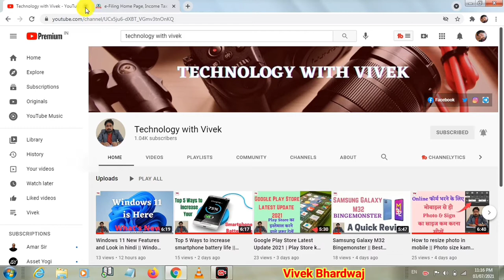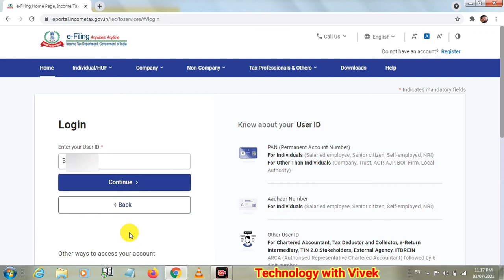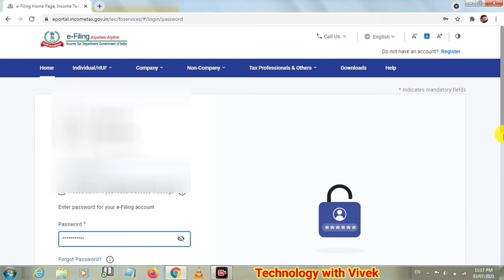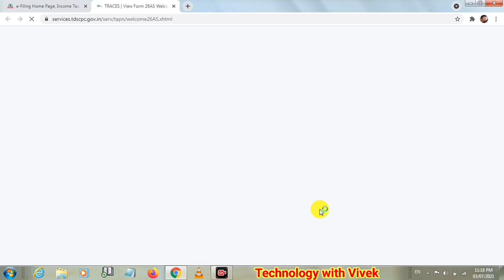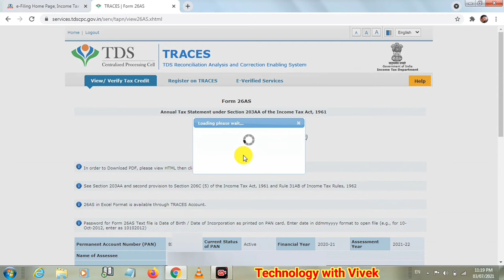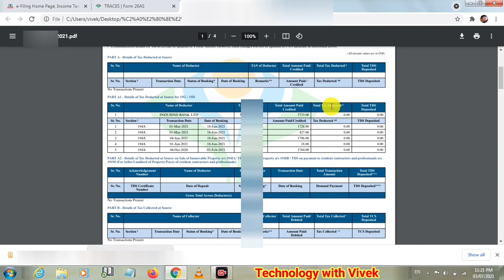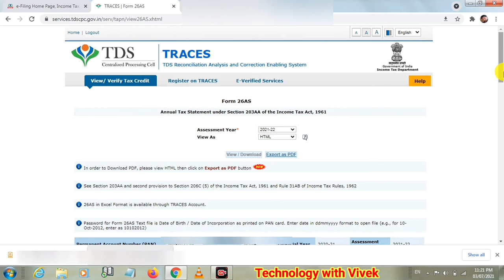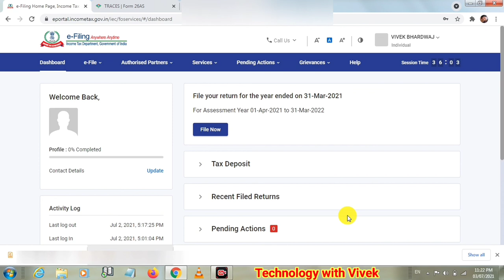How to check TDS Online in 2021 || ऑनलाइन अपना टीडीएस कैसे देखें || TDS Check by PAN Card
Namaskar doston aaj ke iss video mein hum aapke liye lekar aaye hai kese aap apne PAN card ki madad se apne TDS ki report generate kar sakte hai or pata kar sakte hai ki kitna tax aapka kat raha hai aapke PAN card par.

Title Tags:
How to apply for PAN Card online in 2021,
How to apply for PAN Card online in hindi,
How to check TDS Online in 2021,
ऑनलाइन अपना टीडीएस कैसे देखें,
TDS Check by PAN Card,
pan card,
how to check online tds 2021,
how to download TDS certificate,
TDS certificate kese download kare,
how to check TDS status online in 2021,
how to check TDS in new income tax portal,
how to download form 26AS,
अपना Deduct हुआ TDS देखें,
Income tax details through Pan card,
Technology with Vivek,
Vivek Bhardwaj